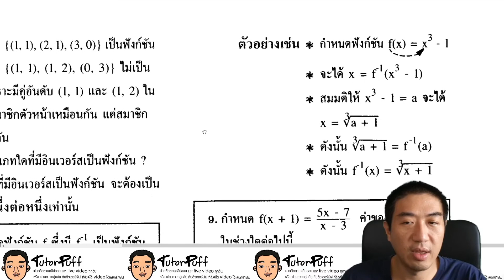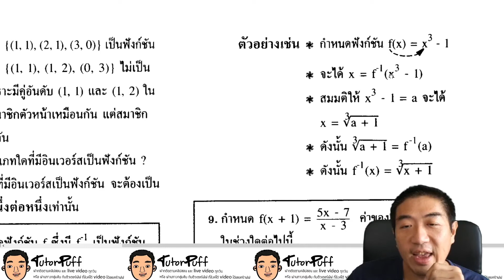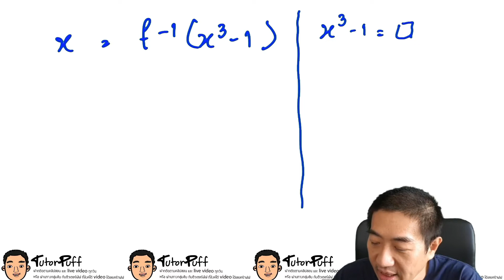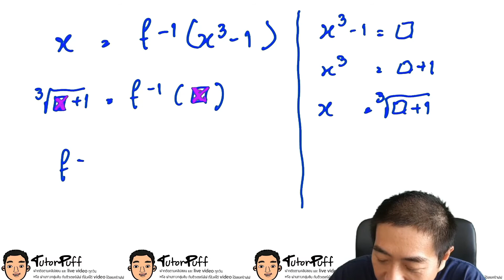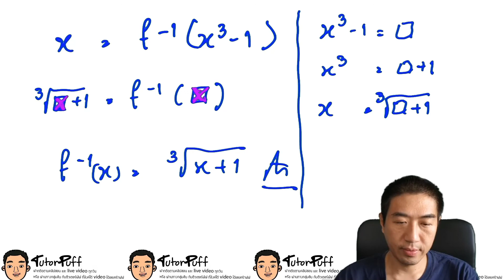ฟังก์ชั่นอินเวิร์ส 2